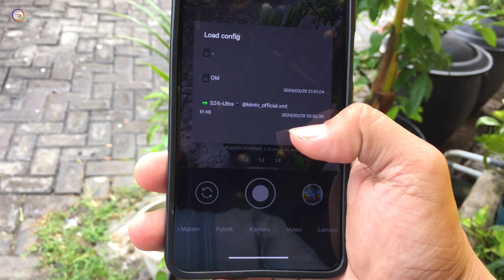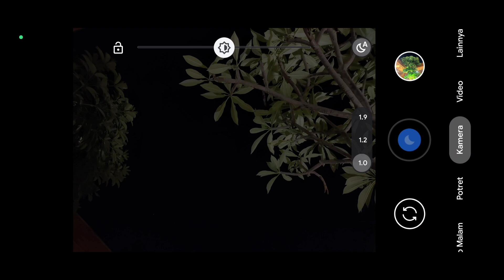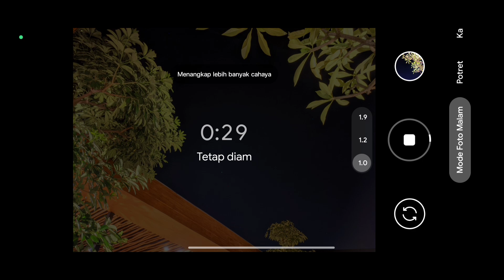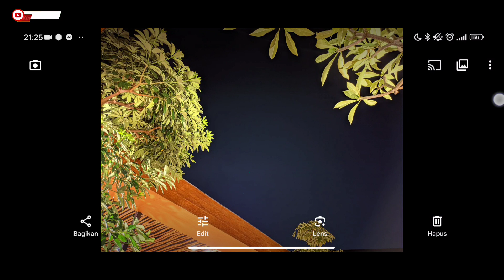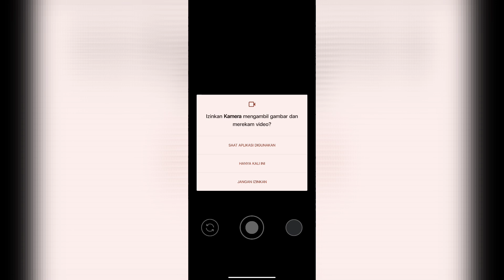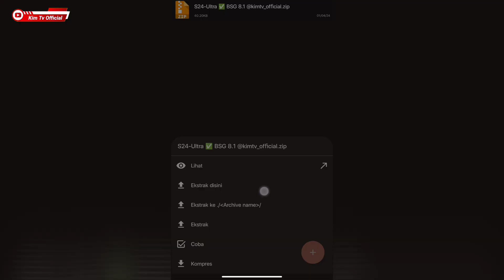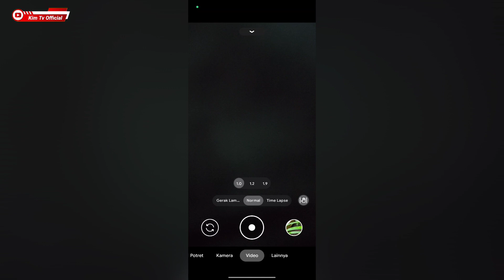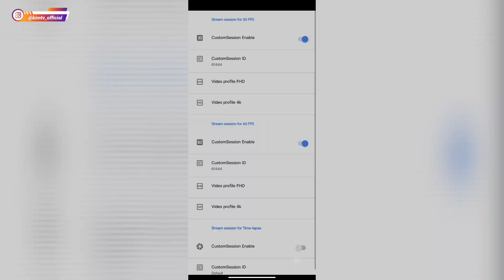KAMERA HP BURIK JADI JERNIH ‼️ Pakai Gcam BSG 8.1 Config S24 Ultra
Kisi-kisi : passwordnya tulisan warna kuning huruf kecil semua ada didalam video  menit 4 sampai 9

Device Tested:
-Poco M3
-Poco x3 NFC
-Vivo Y12

✓Macro Lens
✓Tele Lens
✓Depth Lens